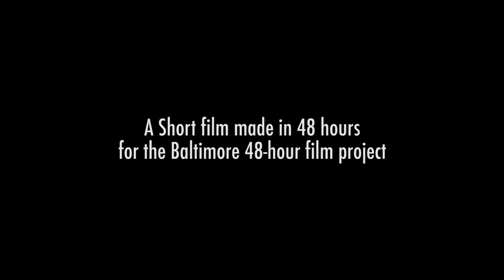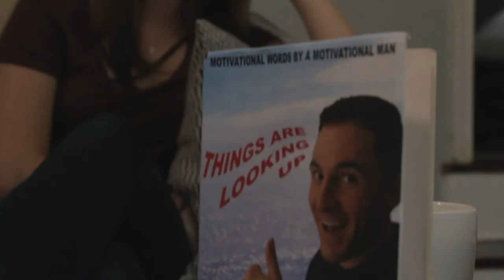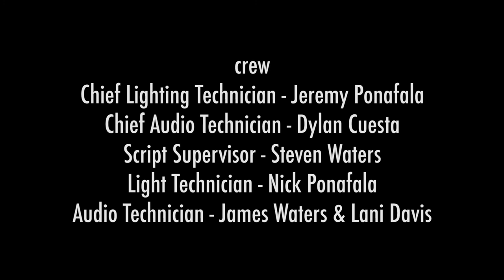The Tantallon Effect | Dark-Comedy Short Film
Written, shot, edited, & submitted in 48 hours for the Baltimore 48-Hour Film Project. KickBack's first ever entry in the 48HFP.

KickBack's second short film.

Kyle Tantallon is an influential motivational speaker, but he’s only in it for the money. Now he finds himself kidnapped by a fanatical super-fan.

A KickBack Production
in association with
Lightning Studio

Directed by Geoff Stone
Written by Steven Waters & Greg Galli

Starring
Cody Looney
Deondre Pearsall
Chelby McCall

Produced by Geoff Stone, Steven Waters, & Wes Horne
Shot & Edited by Geoff Stone & Dylan Cuesta
Script Supervisor - Steven Waters
Light Technician - Nick Ponafala
Audio Technician - James Waters & Lani Davis

Production Assistants
Noah O'Ryan
Nick Borsh
Nick Ponafala
James Waters

Original Music
Venture by Bismuth Music

Astray Productions
Saad Memon
Usher
Noah O'Ryan
Lightning Studio